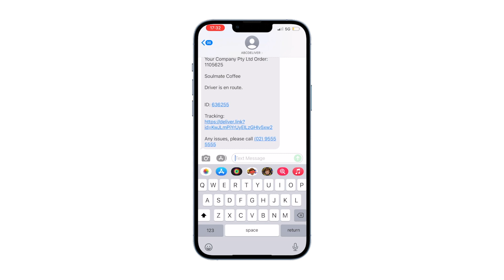SolBox Live Tracking Customer Experience - SMS Notifications